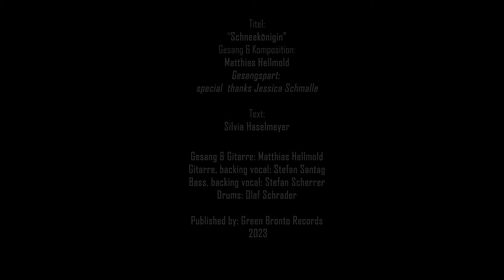WOLFSSTUNDE - Schneekönigin (Official Music Video) | Green Bronto Records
Tauche ein in die eisige Welt der Schneekönigin mit Wolfsstundes kraftvoller Ballade, die die harte Realität einer abhängigen Seele einfängt. In düsteren Versen zieht sie ihre Bahnen im Schnee der Abhängigkeit, ein erschütterndes Bild von Verzweiflung und einem aussichtslosen Kampf. Der Song führt durch ein Leben, dem ohne den Rausch der Sucht der Sinn fehlt, begleitet von einem ergreifenden Gitarrensolo, das die Klagen der verlorenen Schneekönigin widerspiegelt.

Lyrics:

Sie zieht ihre Bahnen und dreht sich im Kreis
Um sie herum die Welt ganz weiß
Sie zieht ihre Bahnen und ihr wird ganz heiß
Doch später bleibt nur noch kalter Schweiß

Schneekönigin
Ohne Schnee macht ihr Leben keinen Sinn
Kriegt sie nichts hin
Schneekönigin
Steht auf und fällt hin

Die Furchen ziehen sich durch ihr Gesicht Der Schnee ganz weiß
Den Dreck sieht man nicht
Es flackert die Flamme bevor sie erlischt
Sie wälzt sich am Boden eiskalt erwischt

Sehr früh schon auf die Bahn gekommen
Ausgerutscht und stark benommen
Findet sich kein Weg zurück
Es bleibt nur noch das kalte Glück

Schneekönigin
Ohne Schnee macht mein Leben keinen Sinn
Krieg ich nichts hin
Schneekönigin
Steh auf und fall' hin

Wolfsstunde verbinden die Energie und Härte des Rock und Metal mit melodischen Elementen und hitverdächtigen Hook Lines auf ihre einzigartige Weise. Ihre deutschen Texte mit Tiefgang erzählen von alltäglichem Wahnsinn und abgründiger Normalität, werfen Blitzlichter in die finsteren Ecken menschlicher Seelen. Geschichten von dunklen Leidenschaften, geheimen Verlangen und unergründlichen Ängsten. Eine intensive musikalische Reise in die quälenden Tiefen der nächtlichen Gedanken zur Wolfsstunde.
Wolfsstunde haben sich 2022 gegründet und stammen aus Göttingen, Deutschland.

Besetzung:
Matthias Hellmold - Gesang, Gitarre
Stefan Santag - Gitarre
Stefan Scherrer - Bass
Olaf Schrader - Schlagzeug

Produced by Wolfsstunde
Lyrics by S. Haselmeyer
Cover artwork by Green Bronto Media
Videography and band photo by Haselmeyer/Hecht

Immerse yourself in the icy world of the Snow Queen (Schneekönigin) with Wolfsstunde´s powerful ballad that captures the harsh reality of an addicted soul. In dark verses she travels through the snow of addiction, a shocking picture of desperation and hopeless struggles. The song takes you through a life that lacks meaning without the rush of the next shot, climaxing in a heartbreaking guitar solo that echoes the laments of the lost Snow Queen.

Wolfsstunde ('Wolf Hour') combine the energy and heaviness of rock and metal with melodic elements and hit-like hook lines in their unique way. German lyrics with depth tell of everyday madness and abysmal normality, throwing flashlights into the dark corners of human souls. Tales of sinister passions, secret desires, and unfathomable fears. An intense musical journey into the agonizing depths of the nightly thoughts of the "wolf hour". Wolfsstunde were founded in 2022 and hail from Goettingen, Germany.

Line-up:
Matthias Hellmold - Vocals, Guitar
Stefan Santag - Guitar
Stefan Scherrer - Bass
Olaf Schrader - Drums